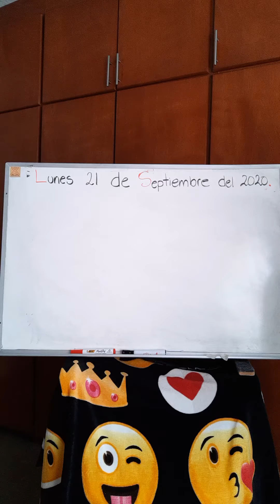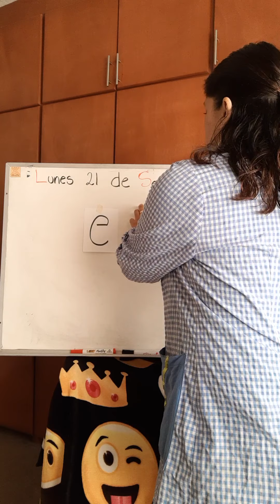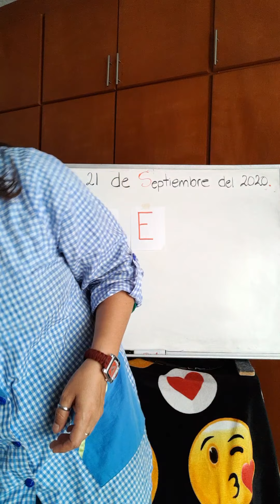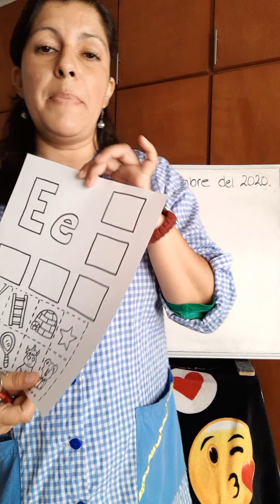Clase de Español K-2 21 de sep-2020